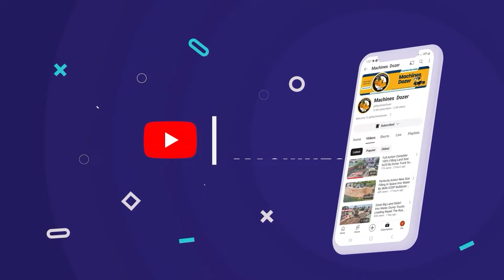Start new project! Process Fast Successful 100% The Fill Land By Dozer D31P Pushing With Team Trucks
- YouTube channel is set up to help promote broadcasting
  On the development of machinery in Cambodia.

The Purpose Enjoy Custom videos of My Channel Construction Cambo:
- Share Knowledge of Machine Equipment
- Share all Development of Equipment Operator
- Building Road ,
- Clearing Land ,
- Fight Forest ,
- Clearing rocks ,
- HD Videos.
- New Information & Fun.
- Continuous Update.